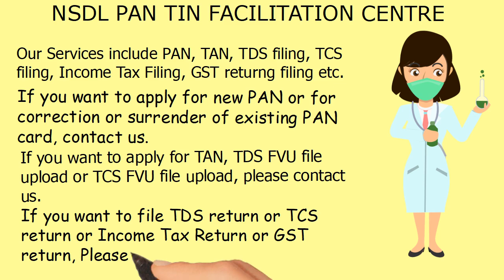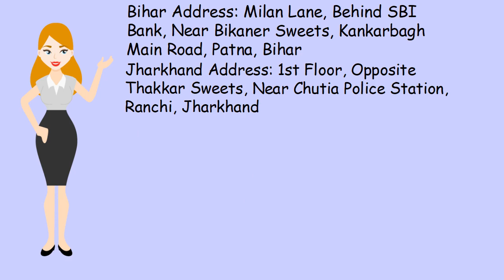Pan Center in Bihar | Tan Center in Bihar | TDS TCS return center in Bihar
Pan card को बनाने के लिए या पहले से मौजूद pan card को बंद करवाने या उसमे कुछ बदलाव करवाने के लिए हमें 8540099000 पर कॉल या WhatsApp करें |

TAN card को बनाने के लिए या पहले से मौजूद pan card को बंद करवाने या उसमे कुछ बदलाव करवाने के लिए हमें 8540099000 पर कॉल या WhatsApp करें |

TDS return filing या TCS return filing करवाने के लिए या TDS TCS return के FUV फाइल करवाने के लिए हमें 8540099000 पर कॉल या WhatsApp करें |

Call or Whatsapp us at for PAN Card application or change in existing Pan Card, Tan Card application or change in existing Tan card or for filing filing TDS or TCS return filing services.

हमारी Franchise लेने के लिए हमसे नीचे दिए गए फ़ोन नंबर्स पर आप कॉल या whatsapp कर सकते हैं | हमें काम Refer और outsource करे, अपने इनकम को बढ़ाइए |

अगर आप भी अपना बिज़नेस शुरू करने की सोच रहे हैं या आपको का CS, CA, CMA से जुड़े हुए सेवाएं चाहिए तो हमसे संपर्क कीजिये |

Why to choose us:

1. 10000+ customers
2. 8+ years experience
3. Have CS+CA+Advocates in firm

Bihar Office:

Patna Office:
2nd Floor, C/o Avinash Kumar, Behind SBI Bank, Near Bikaner Sweets, Kankarbagh Main Road, Patna, Bihar-800020

Muzaffarpur Office:
2nd Floor, SBI Building, Ram Dayalu Road, Aghoria Bazaar, Muzaffarpur, Bihar- 842001

Jharkhand Office:
Ranchi Office: House No. 56, First Floor, Opposite Thakkar Sweets, Near Chutia Police station, Station Road, Ranchi, Jharkhand-834001

Delhi Office: Near Radhe Krishna Mandir, Shakarpur, School Block, Laxmi Nagar, New Delhi- 110092

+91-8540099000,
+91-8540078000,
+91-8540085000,